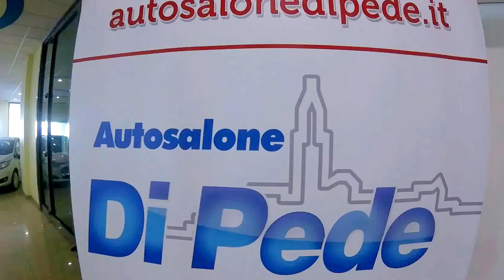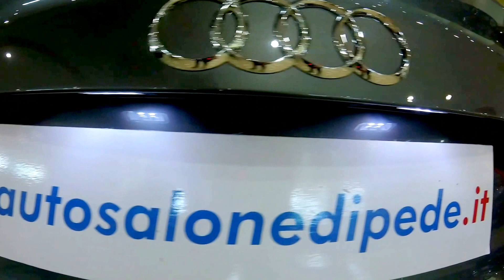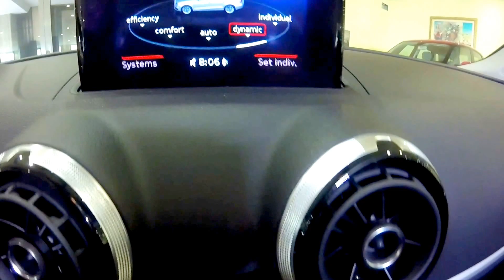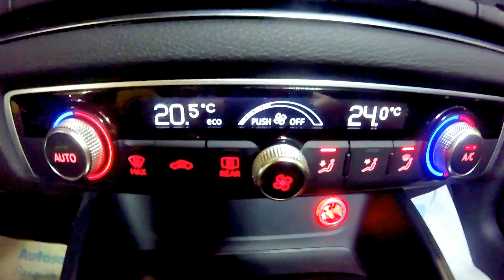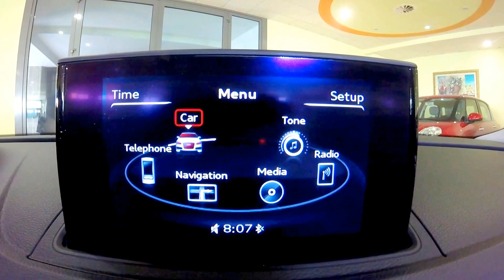AUDI A3 SEDAN 1.6D Auto aziendali semestrali Audi BARI AUDI USATO MATERA